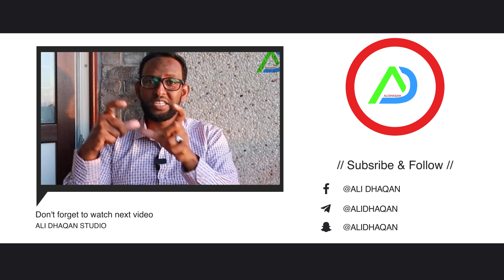MAWLIDKA (rasuulka) siida loga xusiijiiray dalkena marki aan yaryarayn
Mawlid wanaagsan dhamaantin 2023
صلو على رسول الله صلى الله عليه و سلم
كيف حالك متابعيني الاعزاء، اتمنى ان تكونو بخير و عافية
fadlan naguso biir oo kamid noqo asaxabta ku taxan ama ku xiidhan channelkan
1- garab istaga dadka garabka u bahan
2- u hadlida dadka hadalkoodu mel gaadhin ama la qariyo
3- garab siinta dadka la dulmay
4- halganka dhulka somaaliyed dhamanti
5- halganka gobolka sitti